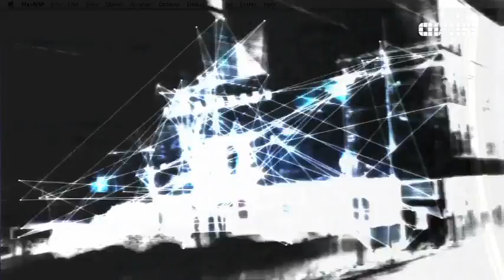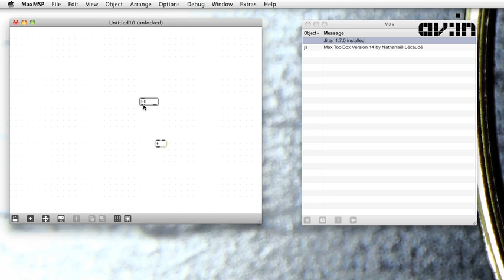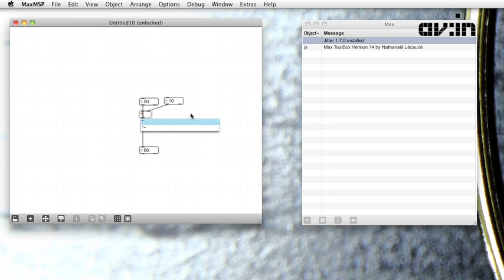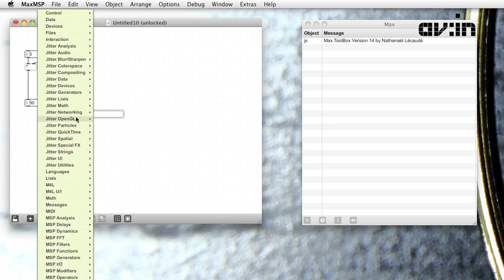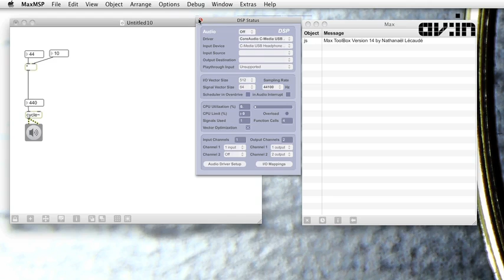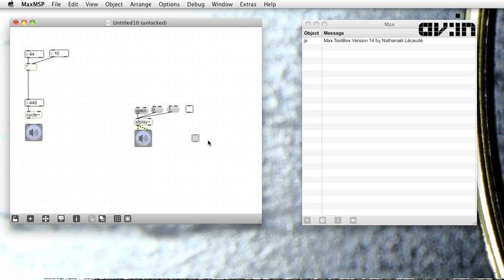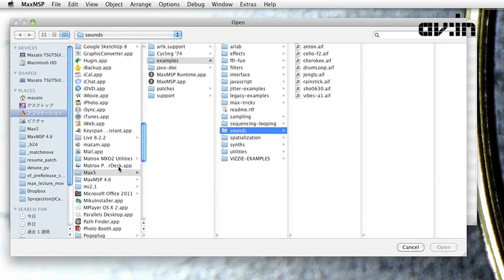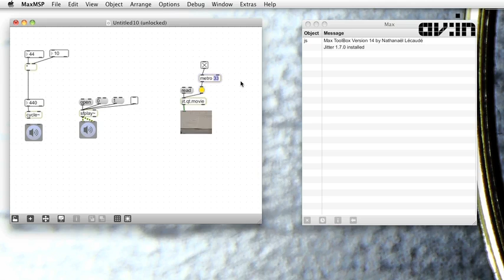Программы Max/MSP/Jitter с Масато Цуцуи: введение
Max был разработан в Институте исследования и координации акустики и музыки (IRCAM) во Франции, для управления синтезаторами. В 1997 году было анонсировано дополнение MSP (для обработки звуковых сигналов), а в 2002 - Jitter (для работы с видео в реальном времени, 3D графикой и матричной обработки изображения).

В этом видео мы поговорим об основах Max/MSP/Jitter. Мы создадим простую программу, сгенерируем аудио сигнал в MSP, a с помощью Jitter научимся контролировать воспроизведение видео файла.

Это - всего лишь один из уроков бесплатной образовательной программы по новым медиа и аудиовизуальному искусству, доступной незамедлительно после регистрации на сайте Аудиовизуальной Академии
Max was born in Institut de Recherche et Coordination Acoustique/Musique ( IRCAM ) in France for сontrolling synthesizers. MSP (for Audio Signal Processing) was announced in 1997 and in 2002 - Jitter (for real-time video, 3-D, and matrix processing). Now Max development is led by Cycling'74 in San Francisco.

In this video on Max/MSP/Jitter we will talk about basics - how to make a simple program in Max, generate audio with MSP and control playback of a movie file with Jitter.

online educational program on new media and audiovisual arts available FREE of any charges immediately upon registration at Audiovisual Academy's site.